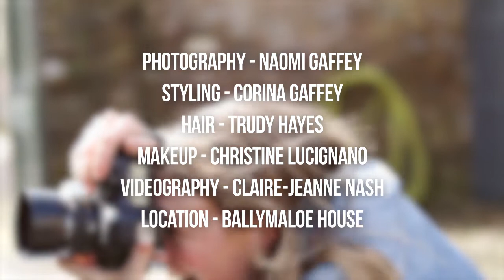Rachel Allen Behind The Scenes | Irish Country Magazine June 2018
Behind the scenes of Irish Country Magazine's June 2018 cover shoot with Rachel Allen at Ballymaloe House.